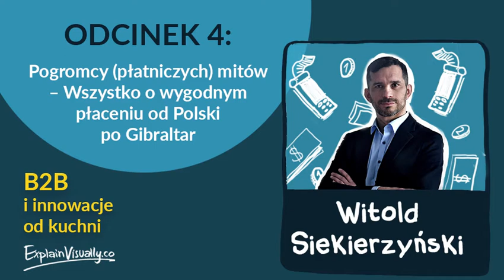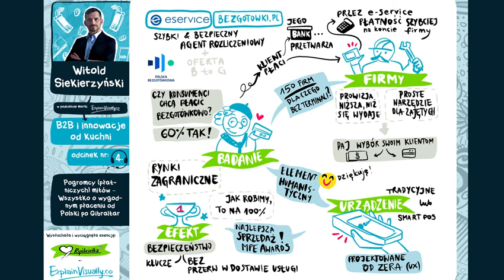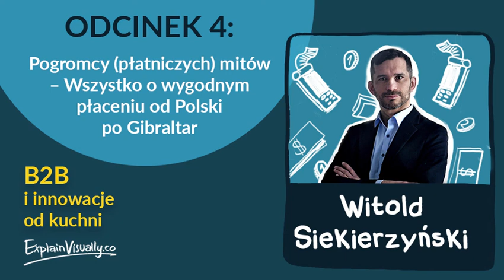#4 Wszystko o wygodnym płaceniu od Polski po Gibraltar. Gość: Witold Siekierzyński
„Jak robiliśmy rok temu badania na przedsiębiorcach, to w każdej grupie badanej pojawiło się spontanicznie stwierdzenie: ‘a poza tym ten terminal ma taką buźkę i moi klienci są zachwyceni’. […] Czasami taki drobiazg, taki element humanistyczny w tej technologii też jest ważny” – powiedział w najnowszym odcinku naszego podcastu Witold Siekierzyński, Dyrektor Biura Komunikacji eService, psycholog ekonomiczny.

Czego jeszcze można się dowiedzieć z odcinka „Pogromcy (płatniczych) mitów – Wszystko o wygodnym płaceniu od Polski po Gibraltar”?

* Jaka grupa najchętniej płaci kartą i dlaczego nie są to nastolatkowie?
* Dlaczego Visa, Mastercard i największe banki połączył siły i założyły Fundację Bezgotówkową?
* O terminalach płatniczych w… radiowozach drogówki.
* Dlaczego mali przedsiębiorcy wolą terminale bez drukarek i dlaczego ma to tak duże znaczenie?
* Dlaczego efekt ankietera jest szczególnie wyraźny przy rozmowach o pieniądzach i dlaczego lepiej sprawdzają się ankiety CAWI? W jaki sposób E-Service opanowało większość rynku?
* O zawodowych modelach dłoni, którzy, (a raczej których dłonie) występują w reklamach terminali płatniczych.